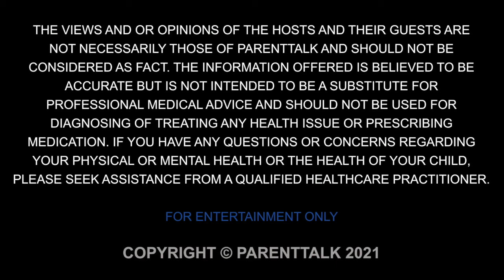Music therapy with Brian Deo | Parent Talk TV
Music Therapy,
What is it and how can it help?

In today’s new Episode, we welcome Certified Music Therapist Brian Deo. Brian has extensive experience working with geriatrics and children with disabilities. He currently has his own practice, Van-Art Expression, working primarily with children and adults diagnosed with Autism, however everyone can benefit from Music Therapy.

Brian explains how Music Therapy uses music as a therapeutic tool for health and healing.  The incredible power of sound has the ability to reach into the body and literally heal, cast away pain, and save lives.
A fellow colleague of his from Calgary has a beautiful motto, ´Music Speaks when Words can not.´

We know you’ll enjoy learning all about this powerful alternative therapy that just might be right for you or your family!

Happy listening!
Geneviève & Heather